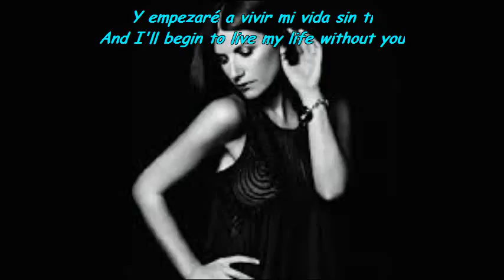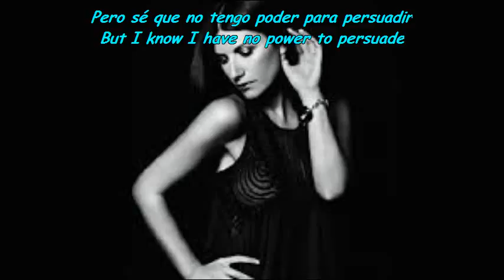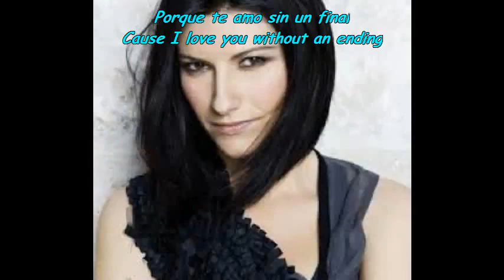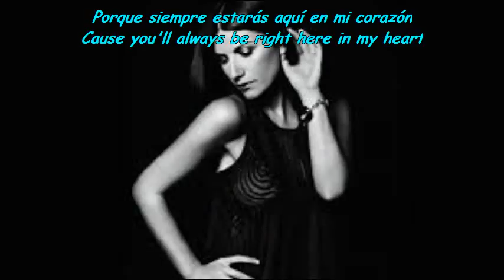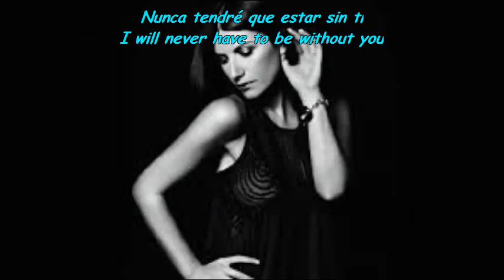Sin Ti Con Subtitulos En Español E Ingles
Hola, Como Ves Este Canal Esta Dedicado al Aprendizaje de Malabares Ejercicios de Adiestramiento del cuerpo e idiomas, Si Estas interesado en Estas Actividades  Aqui Te Muestro el Paso a Paso Necesario Para Empezar, Si Tienes Alguna Duda Hazmela Saber.   Adios !

Hello,  As You Can See This Channel is Dedicated to Learning Juggling Training Exercises With The Body And Languages, if You Are interested in These Activities Here I Show You The Step By Step Required to Start, if You Have Any Questions Let Me know About Them.   Bye !

Bonjour, Comment voyez Vous Cette Chaîne Est Dédiée à l'Apprentissage de la Jonglerie Exercices d'Entraînement Avec Le Corps et Des Langues, Si Ces Activités Vous intéressent Ici Je vous Montre le Etape à Etape Nécessaire Pour Débuter, Si Vous Avez Des Questions Faites Le Moi Savoir.  Adieu !

Sin Ti
Without You
Sans Toi